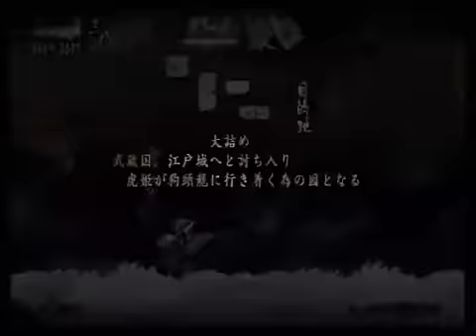【実況】爽快アクション朧村正をツッコミプレイ鬼助編part15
虎姫のデレタイム
一緒にお風呂に入りましょう

鬼助は女性に興味津々だけど
ヘタレでした
漢の夢をかなえるチャンスだというのに